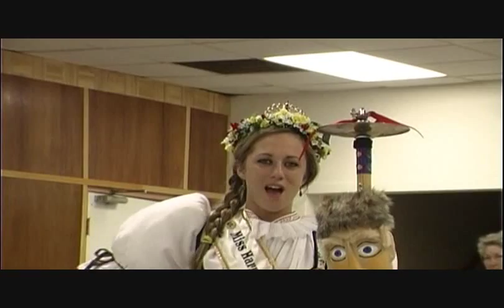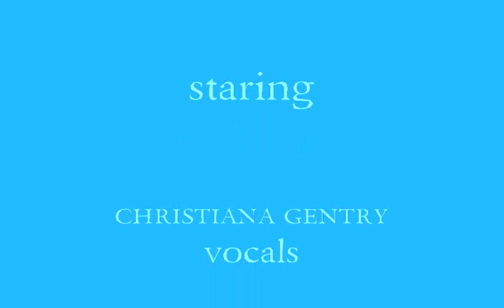Blue Skirt Waltz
Christiana Gentry sings the Blue Skirt Waltz.This is the original Czech version entitled "Cervena Sukynka" which translates to "Red Skirt"